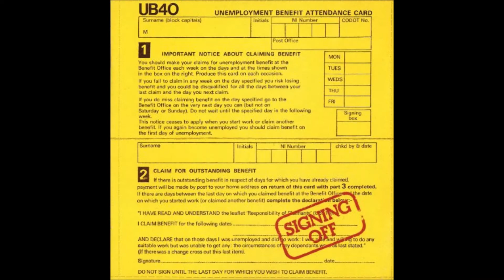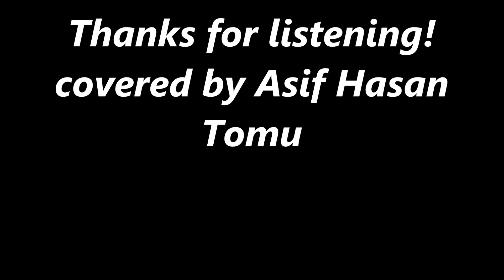UB40 - If It Happens Again (Vocals covered by Asif Hasan Tomu)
If It Happens Again (1984) (from the album, "Geffery Morgan") (originally performed by UB40) covered by Asif Hasan Tomu.
"If It Happens Again" is a song and single written and performed by the British group, UB40. It was featured on their album Geffery Morgan and was released in 1984 reaching 9, on the UK charts, staying for eight weeks. It also made 9 on the Irish charts and 8 on the Dutch charts.
The song was written as the group's response to Margaret Thatcher's Conservative Party's victory in the 1983 UK election. It contains the lines "If it happens again I'm leaving, I'll pack my things and go... I won't say I told you so" and is considered a protest song of the time.